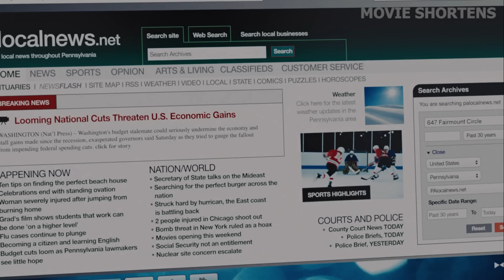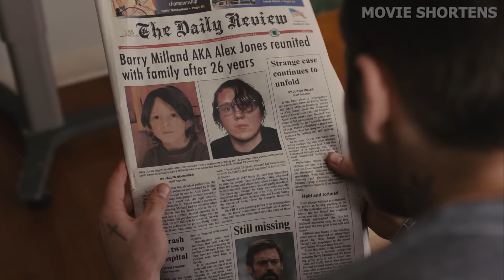His Daughter Goes Missing, And The Real Kidnapper Will Shock You!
Welcome to Movie Shortens. When Keller Dover's 6-year-old daughter, Anna, and her friend go missing, it becomes the parent's worst fear. An ancient motorhome that had been parked on their street is the lone leading suspect. Detective Loki (Jake Gyllenhaal), the head of the inquiry, arrests the driver but due to a lack of evidence, Loki is forced to release his only suspect. Dover thinks that he has no choice but to take matters into his own hands because his daughter's life is in danger!